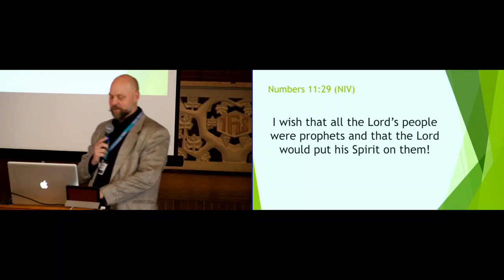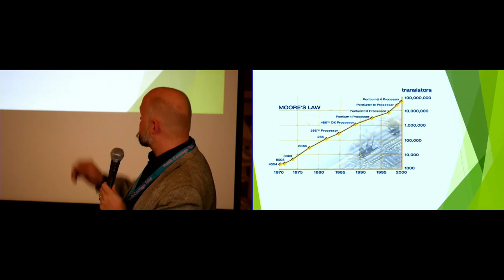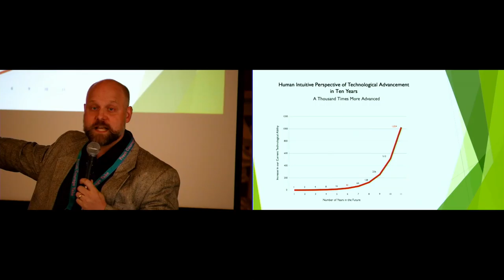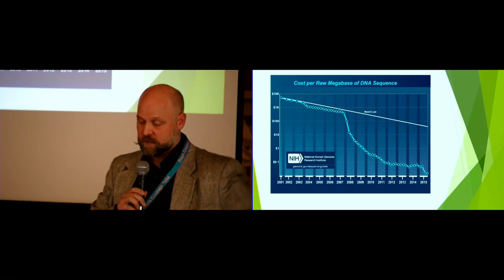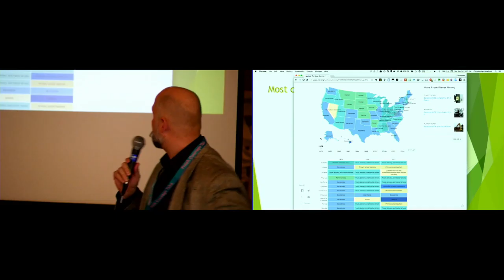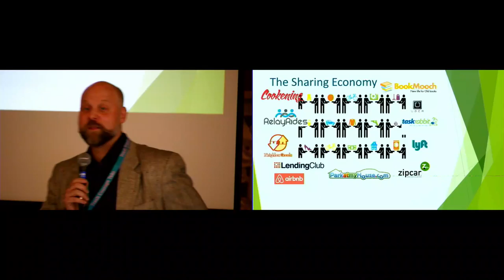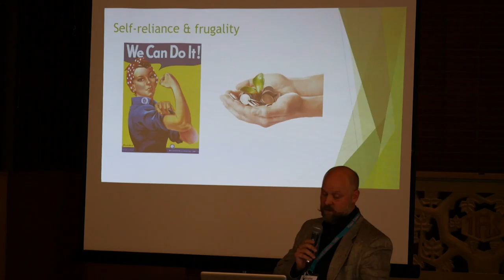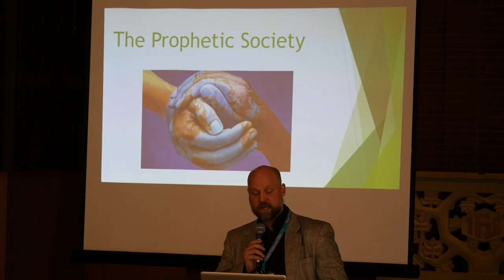Advancing Science and Technology: Implications for Mormonism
Panel Discussion with Christopher Bradford and Dorothy Deasy

This presentation was given at Sunstone West 2016, which took place on January 30, 2016 at the Pacific School of Religion. The Mormon Transhumanist Association donated the funds and labor necessary to record this event.